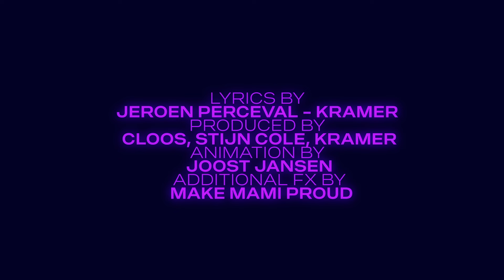kRaMeR - Zin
Een verse track van kRaMeR

Tekst / Jeroen Perceval
Productie / Cloos
Co-productie / Stijn Cole